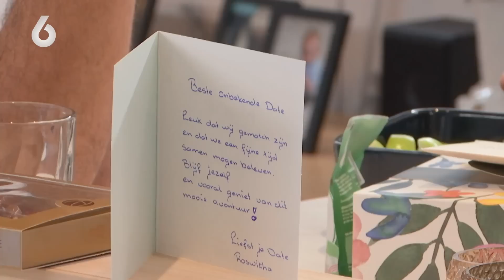Is Yannick eigenlijk wel toe aan een SERIEUZE RELATIE? 😱😱 | Lang Leve de Liefde